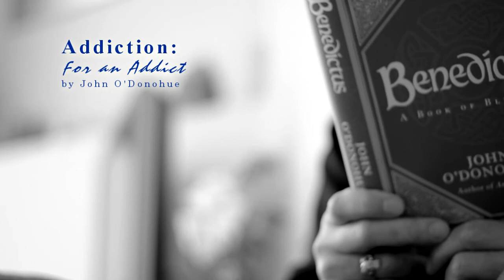Addiction: An Addict by John O'Donohue